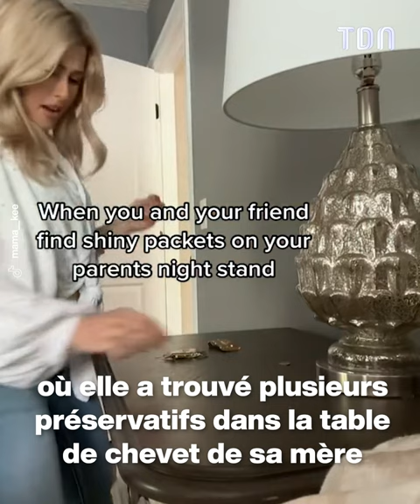Cette jeune femme est allée trop loin pour avoir une petite soeur 😱